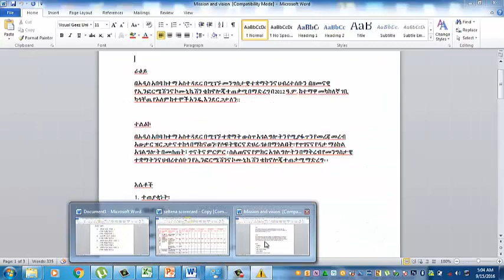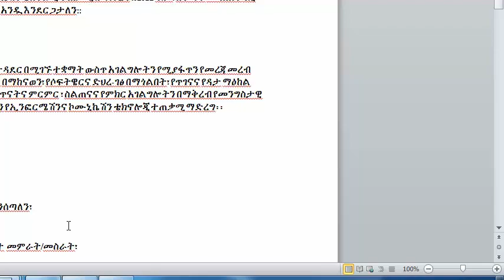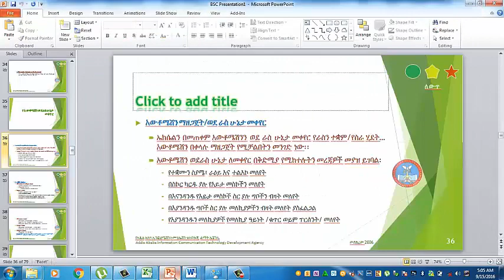BSC Automation tutorial part5 by bereketab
Addis ababa city goverment bsc automation tutorial by bereketab birhanu